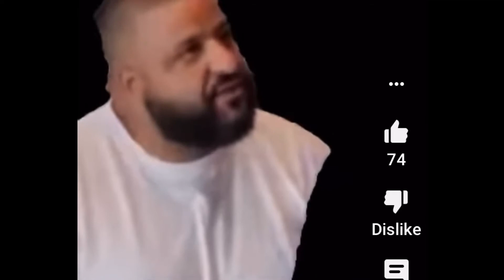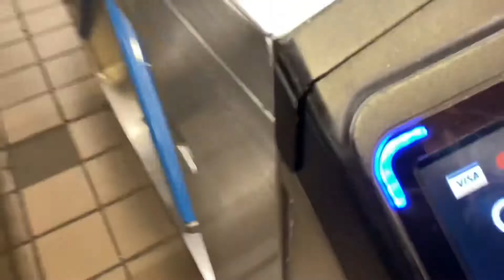EARLY MORNING SHIFT AS A NYC SECURITY GUARD | *not a morning person*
Hello 👋🏾  In todays video I do an early morning shift. I am not at all a morning person sooo these early shifts are hard for me. Especially when I just did a double a day before...